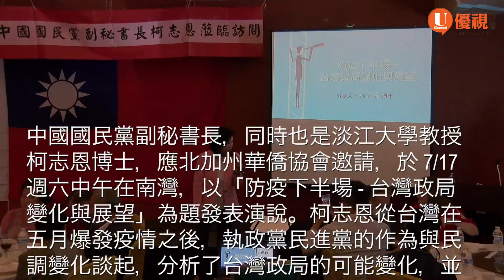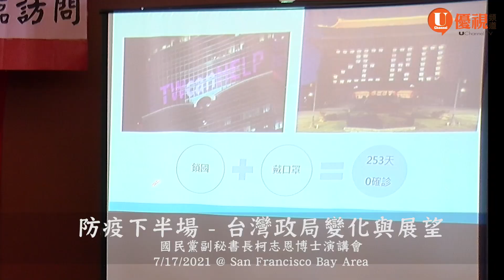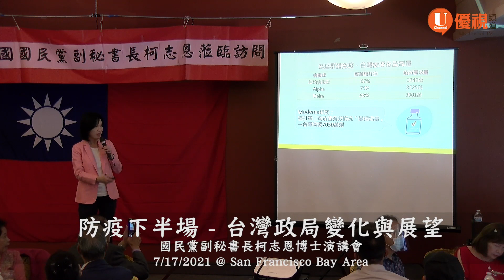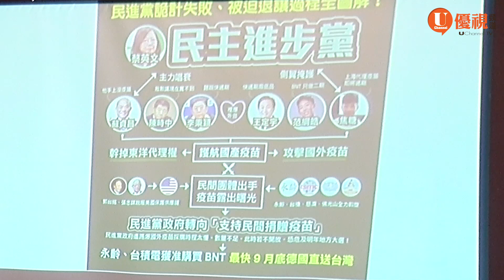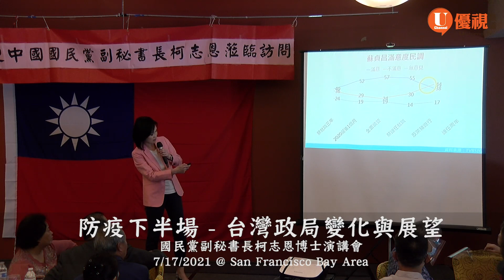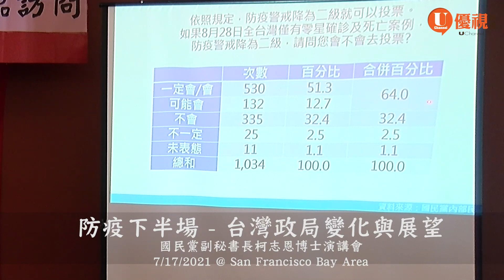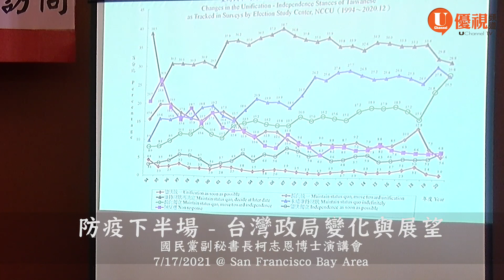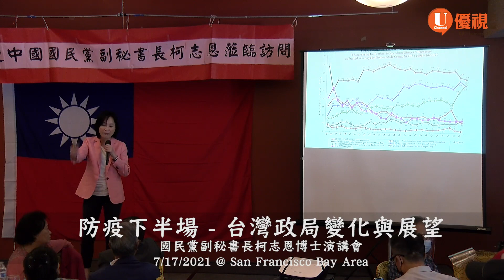國民黨副秘書長柯志恩灣區演講＋媒體人彭文正答客問 20210719 優視新聞現場直擊 UChannel TV Eyewitness Report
中國國民黨副秘書長，同時也是淡江大學教授柯志恩博士，應北加州華僑協會等十五個舊金山灣區社團邀請，於 7/17/2021 週六中午在南灣，以「防疫下半場 - 台灣政局變化與展望」為題發表演說，並與另一位嘉賓：前台大教授彭文正博士連袂回答來賓提問。本片為演講與問答的全程紀錄。